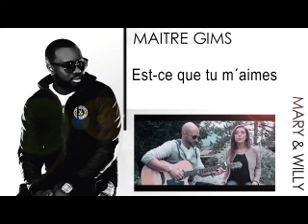Maitre Gims feat. Mary & Willy - Est-ce que tu m´aimes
What´s better: To listen to gims original song or to mary & willy´s cover...? To listen to both versions at the same time´s the answer. Both versions are seemed to made for mixing together - sounds like a planned duett to me.
Remix by Doc B.